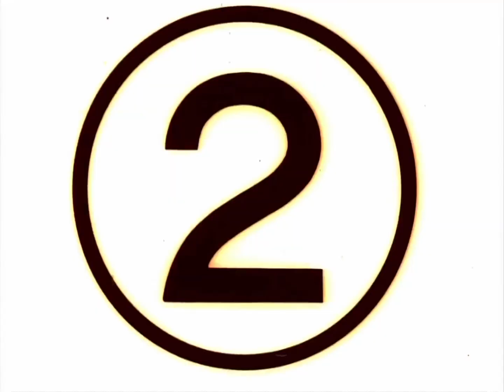David Bowie • Crystal Jun Rock • The Garden Version • Japanese TV Ad • March 1980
This video is a new restoration of a thirty-second Japanese TV Ad from 1980, featuring David Bowie.

The following is from From Roger Griffin’s magnificent book:

“David Bowie The Golden Years”

Mid-March
Crystal Jun Rock
Television Commercial
Kyoto, Japan

With the bulk of the Scary Monsters backing tracks complete, Bowie accepted an invitation to promote Crystal Jun Rock, a brand of shochu (a Japanese distilled spirit similar to vodka) made by Takara Shuzo Co. Ltd. He would appear in several television commercials, speak four words – 'Crystal Jun Rock Japan' and provide the music. The shoot took place over two weeks at a temple in Kyoto.

In Japan he was asked why he agreed to do the commercial:
Bowie: There are three reasons, the first one being that no one has ever asked me to do it before. And the money is a very useful thing [spoken in Japanese]. And the third, I think it's very effective that my music is on television 20 times a day. I think my music isn't for radio.
Did you write the music for the commercial?
Bowie: Yes, this is the important point and the reason I agreed to do the commercial. It's a very slow one. I didn't use bass or drums so it's very different from anything I have done before. It will be included in my next album. I don't drink while I work so I didn't drink while I wrote this one, of course.

Takara Shuzo was initially disappointed that Bowie didn’t actually sing on the soundtrack he submitted, Fuji Moto San, which he retitled Crystal Japan. But the elegant commercials and the print campaign had the desired effect, increasing demand for Crystal Jun Rock.

At least four Crystal Jun Rock Japan Ads featuring David Bowie were produced. All of them were quite different from each other.

Several versions of the ad have been online for many years, mostly in poor quality. The so called “Garden Version” had not previously been online, and was entirely unknown to me. It surfaced in 2017 as part of a Japanese documentary, whose title translated into English is, I think :

KYOTO, the Place David Bowie Loved

The ad was in great quality, but had contemporary text written over it, as part of the documentary. “Removing” the text was quite a challenge, and I recently produced a small video illustrating how, with digital editing the Ad could be restored to it’s original form:

I had intended to dub over the original soundtrack of the ad, with the contemporary remastered version of Crystal Japan. However, when it came to it I discovered to my surprise that Crystal Japan in the ad is actually a different version - or at least a quite different mix - to the released one.  And so I left as is, and merely tweaked the soundtrack of the ad with a little EQ.

Credits

Video Source:
Crystal Jun Rock • Japanese Shochu Liquor TV Advert • Takara Shuzo Co. Limited • March 1980

David Bowie • Crystal Japan • Recorded at the Scary Monsters sessions, New York City • 1980 • Music and Production by David Bowie & Tony Visconti

Originally released on as a 7” single on RCA Japan (SS-3270) • July 1980

Facebook.com/TheNachoVideos
YouTube.com/NachoVideo
DailyMotion.com/NachosVideos
Instagram.com/NachoVideo
Twitter.com/NachosVideos